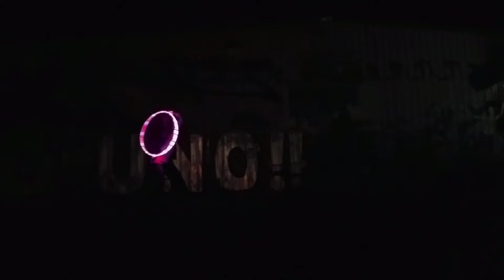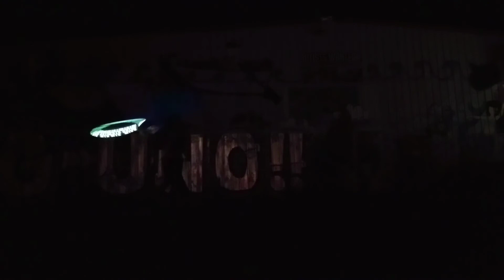Friday Flow with ZL Hoop